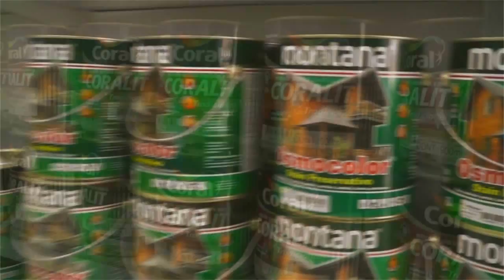MESAS COM TABULEIRO SÃO INSTALADAS NA PRAÇA RUI BARBOSA.